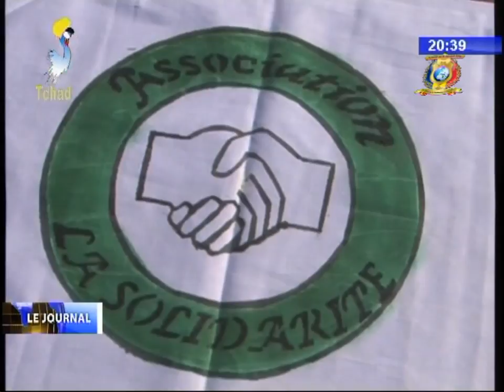DIVERSES INFOS 17 JANVIER 2018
Titres
1) CULTURE - Rencontre sur la collecte de fonds aux artistes.
2) SOCIETE - Formation des jeunes.
3) RELIGION - Formation des femmes chrétiennes en tissage des paniers de ménage.
4) SOCIETE - L'ADC plaide pour la consommation des produits de qualités.
5) ELEVAGE - Lancement de vaccination contre la PPCB dans le Moyen Chari.
6) REGION DE BORKOU - Inauguration d'une bouchérie à Faya.